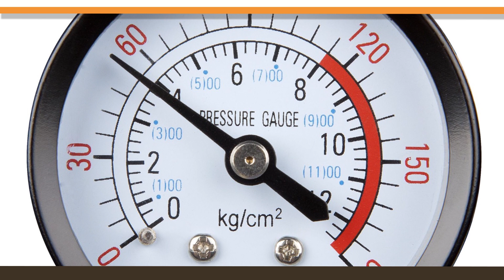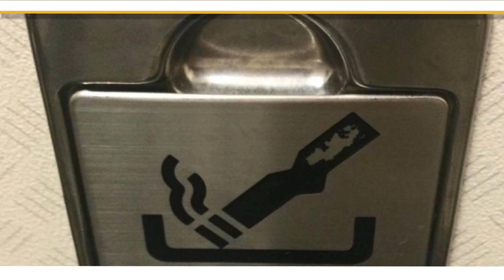¿Por qué las ventanillas del avión tienen un agujero? ✈️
Si has volado alguna vez en avión y has tenido la suerte de poder sentarte junto a ventanilla, seguro que te habrás percatado de que estas tienen un pequeño agujero. ¿Para qué sirve el agujero en las ventanillas de avión? Pues aunque pueda parecer insignificante en tamaño, su funcionalidad es muy importante. ¡Te la desvelamos!